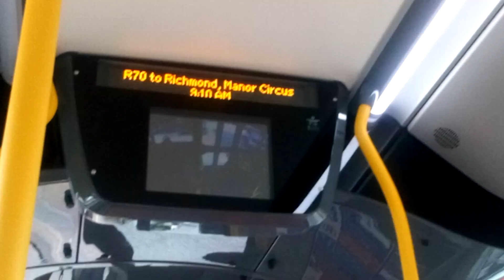R70 To Richmond, Manor Circus